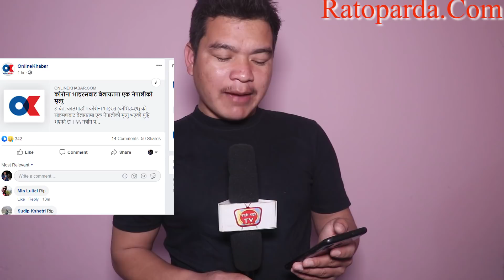कोरोनाबाट बेला*यतमा एक नेपालीबृद्ध ब्य*क्तिको ज्यान ग*यो ।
*तपाईसँग नयाँ प्रतिभा छ ? वा तपाईको गाउँ ठाउँमा कुनै घटना भएको छ ?

*कुनै दुखी पिडितहरु छन् ? वा कुनै पर्यटयिक महत्व बोकेका सम्पदाहरु छन् जो प्रचारप्रसारको अभावमा पछाडि परेका छन् ?

*कुनै पुराना धार्मीक स्थलहरु छन् ? वा कुनै प्रेरणादायिक कथा कहानीहरु छन् ?

*अनौठो कुनै प्रतिभाहरु छन् ? वा छरछिमेकमा केहि नयाँ नौलो कुराहरु भएका छन् ?

*यदि छन् भने हामीलाई सिधा फोन गर्नुहोस् । मोबाइलः ९८४७९४७८८८

Host:- Prem Pun
Guest:-
Camera:- Karna Chaudhary
Edit/Post Production:- Ratoparda Media PVT.LTD
Office Address: Chakrapath, Kathmandu, Nepal